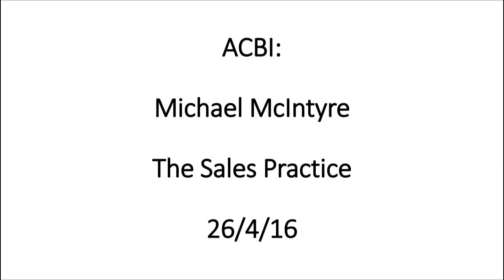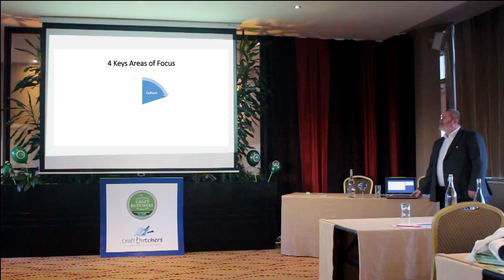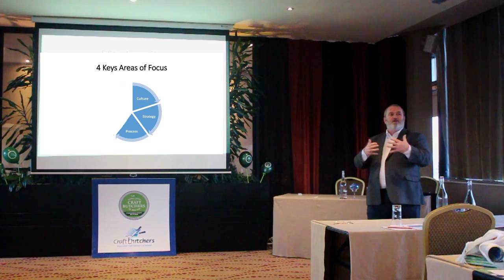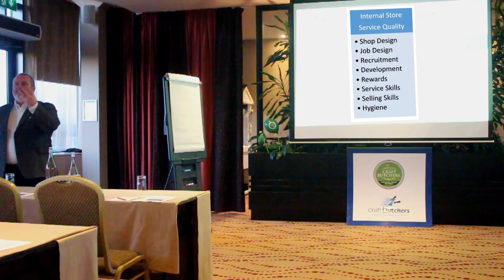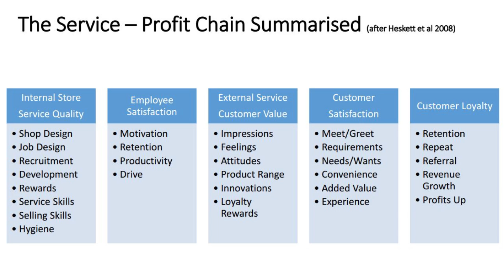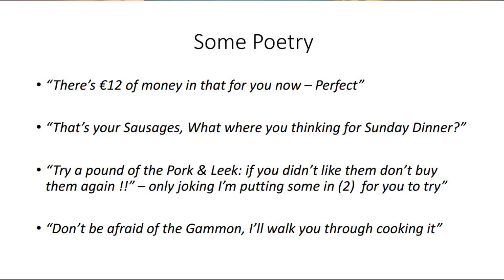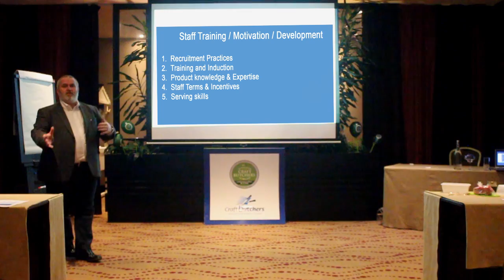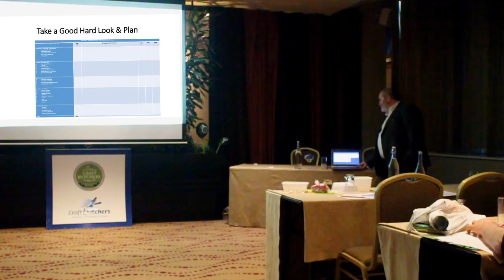Michael McIntyre ACBI